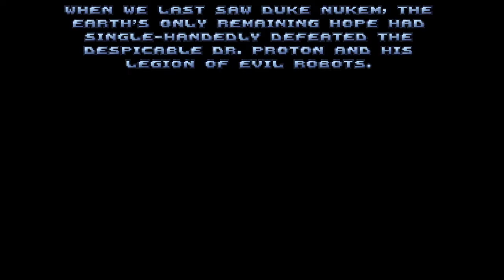Hail To The King Baby! | Duke Nukem 64 | #1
Welcome randomly to Duke Nukem 64, why the 64 one and not 3D or whatever, because I could.

Just felt like doing some classic Duke Nukem and the 64 one was one I didn't play  (it only has a few changes and of course censoring and such because Nintendo) but wanted to play it for the fun of it for my "Classic Tuesdays" I do on stream.

So enjoy me just running around, being an idiot and just having fun!